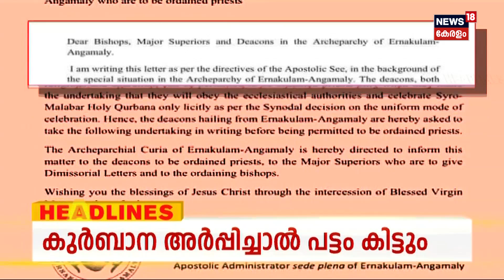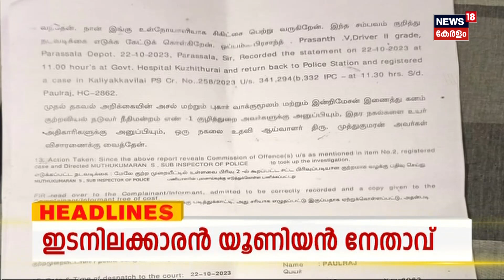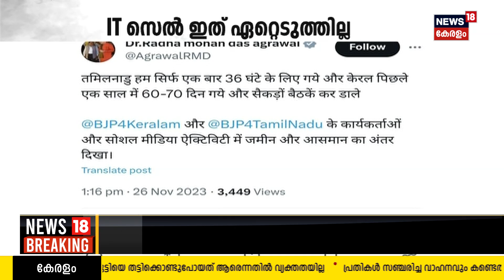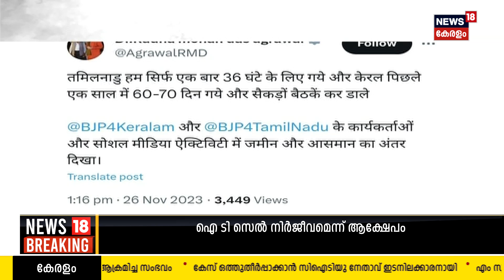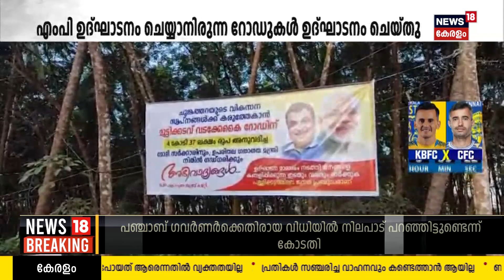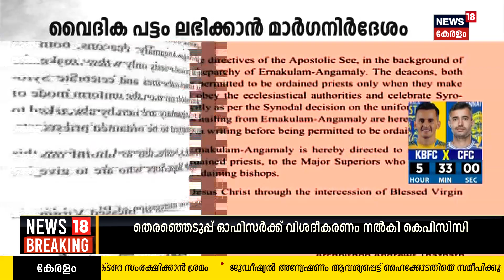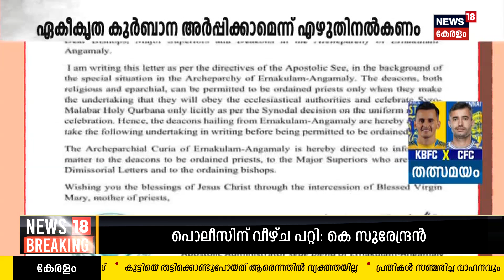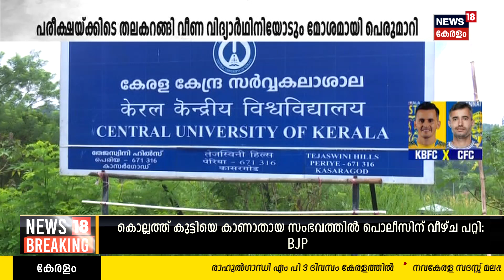Malayalam News | ജയം തുടരാൻ ബ്ലാസ്റ്റേഴ്‌സ് | Kerala Blasters ISL Match |29th November 2023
Malayalam News : ഈ മണിക്കൂറിലെ പ്രധാന വാർത്തകൾ ഒറ്റനോട്ടത്തിൽ അറിയണോ? നാട്ടിൽ നടക്കുന്നത് അനുനിമിഷം അറിയണ്ടേ? കാണു, ന്യൂസ്18 കേരള 1 മണി വാർത്ത.